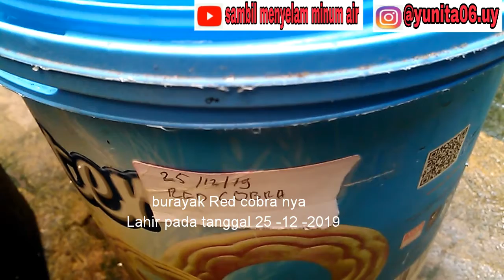Ikanguppy burayakRedDragon. IKAN GUPPY RED DRAGON BERANAK!!!